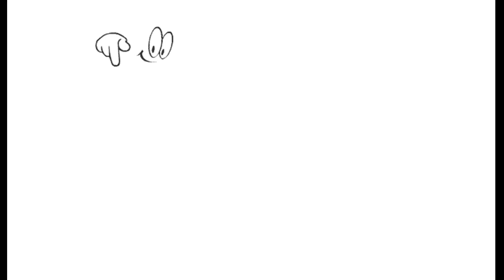Forty current players on Messi Vs Ronaldo.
Check how many non-man united and real madrid actually voted for Ronaldo.

40 current players giving their verdict.

 ronaldo
versus
snail
stuff
snailstuff
mane
salah
van dijk
neymar
mbappe
gundogan
gareth bale
pulisic
arold
arniold
neuer
wijnaldum
abhromivich
mahrej
kante
beno
silva
david
joe hart
robertson
sterling
david luiz
ferandes
hazard
defenders
sane
de ligt